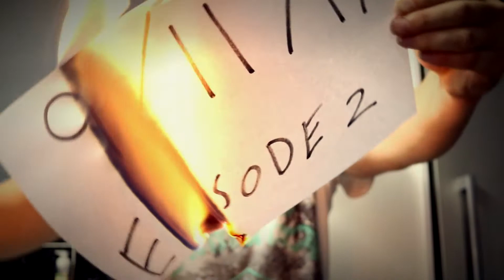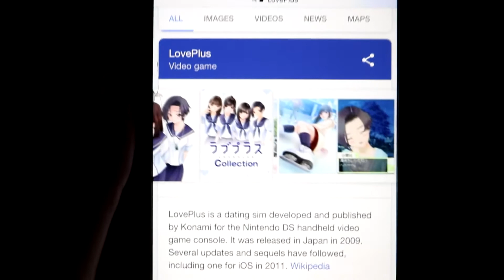I Found Leam A Girlfriend / Mad Joker Episode 2